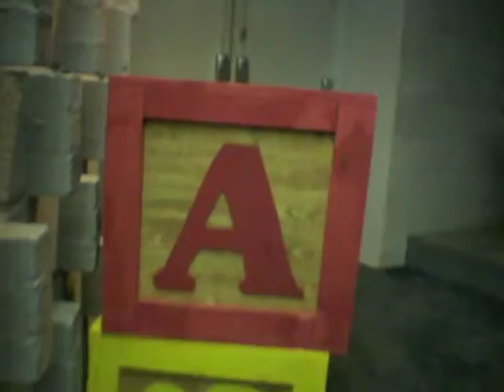How Many Hours Go Into Rehearsing a Show? - C2C S01E13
— How much time does it take to rehearse a show? Maybe Cthulhu knows...